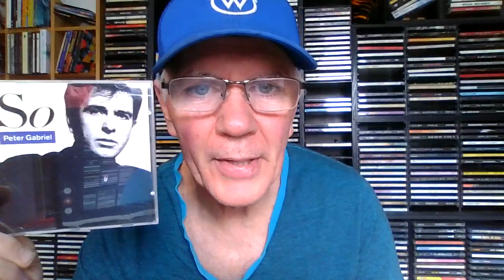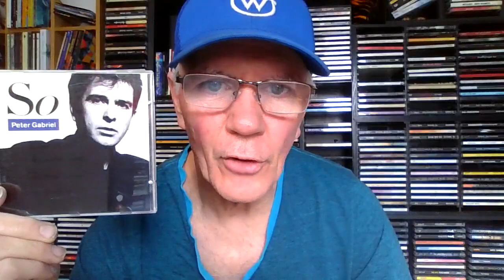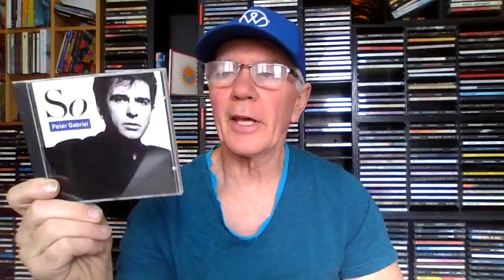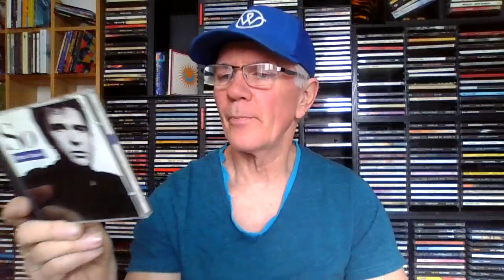Peter Gabriel So Album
A look back at the classic rock album So by Peter Gabriel.